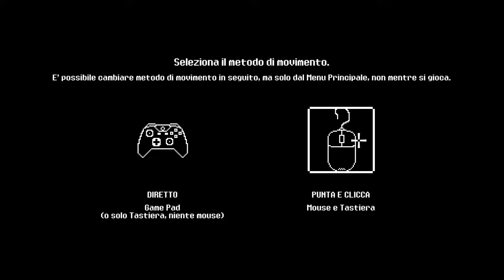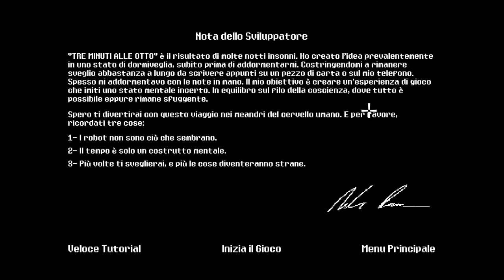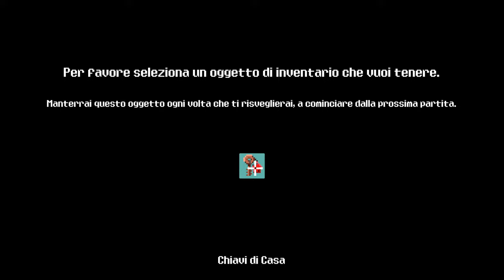AVVENTURA GRAFICA A TEMPO! || Three Minutes to Eight || GAMEPLAY ITA